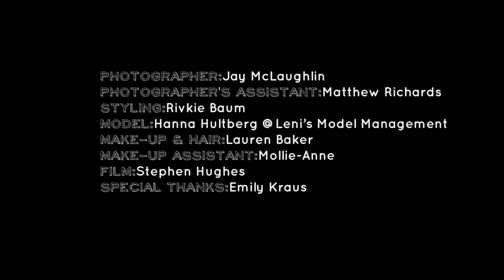Bulletin 04/13: Jay McLaughlin - That Special Feeling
Jay McLaughlin came into photography on the back of a career in design, but has always felt most at home behind a camera. If that camera happens to have the traditional feel of a Hasselblad then so much the better. Read more about Jay in the Hasselblad Bulletin April issue.